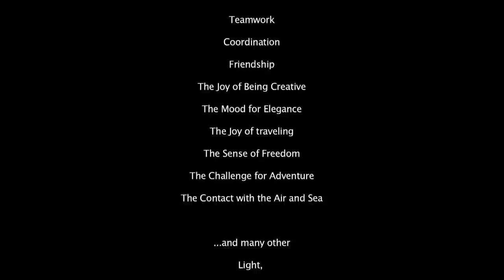Real Faces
An emotional aspect of life.

Footage of Sailboat  Agia Irini  Gre-1390